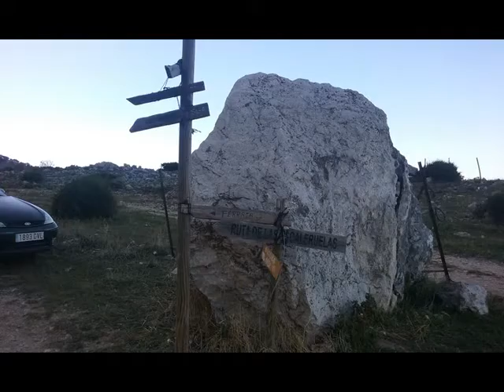RUTA EL TORCAL BAJO DICIEMBRE 2015